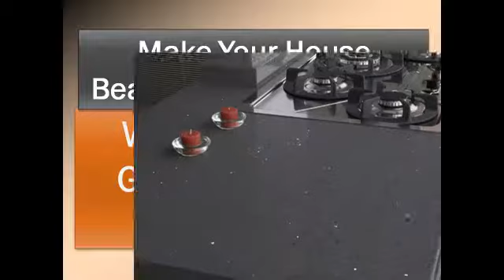Granite Worktops Merseyside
Ask any top chef what the single most important element of a good kitchen is, and they will always reply: "Quality worktops!" A high quality, well-designed kitchen worktop gives you a new freedom that you never had. You will be able to prepare meals faster, make a wider range of recipes and all with absolute ease and comfort. Granite Worktops Merseyside make cooking a true pleasure. Further information on Granite Worktops Merseyside visit our